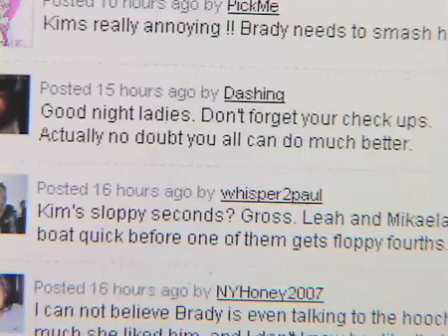Mikaela Picks a Fight With Kim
Yesterday may have been the fourth of July, but today started off with a bang.

xo,
Leah